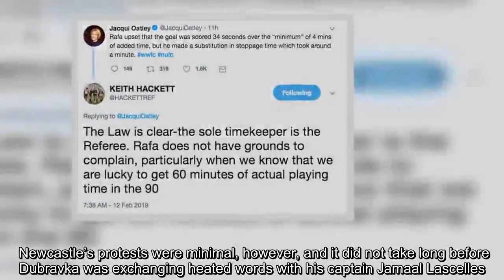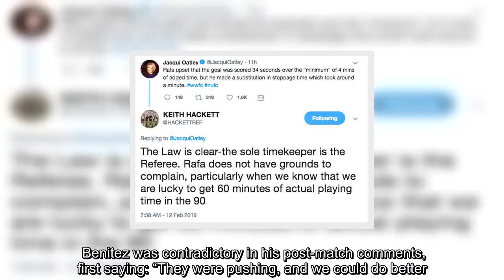Wolves goal vs Newcastle: Should controversial late equaliser have counted?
The Magpies’ bid to go three points clear of the relegation zone took a cruel hit in their 1-1 draw to Wolves last night. Rafa Benitez’s men looked destined for an unlikely three points at the seventh-placed side after Isaac Hayden screwed a shot past Rui Patricio in the second half. As the 90th minute approached, four minutes of added time was indicated by the fourth official. Thirty-four seconds into the 95th minute, Adama Traore floated a hopeful ball into the box, which Willy Boly headed home. The header initially looked suspicious as Boly somehow managed to reach the ball first despite being behind Newcastle keeper Martin Dubravka. Replays showed, however, that the Slovakian was meagre in his attempt to claim the ball. Referee Graham Scott was unmoved as both Wolves and Newcastle players turned to the official after the ball crossed the line. Newcastle’s protests were minimal, however, and it did not take long before Dubravka was exchanging heated words with his captain Jamaal Lascelles. Benitez was contradictory in his post-match comments, first saying: “They were pushing, and we could do better. “With this kind of ball, you can do a little bit better - just punch the ball and finish.” But in another interview, the Spanish tactician claimed: “I didn't like the challenge at the end. "You have to protect the keeper. We have been here for years and it's still very difficult to explain that. “[Should Newcastle have had a free-kick?] In England they don't understand the rules so you can say whatever you want to say."  The former Liverpool manager was also reportedly disgruntled with the timing of the goal - coming 34 seconds after the minimum allocation of additional time. BBC reporter Jacqui Oatley pointed out, however, that Benitez “made a substitution in stoppage time which took around a minute” when he replaced Ayoze Perez with Javier Manquillo. Former Professional Game Match Officials Board (PGMOL) boss Keith Hackett also weighed in on the decision, backing Scott. “The Law is clear - the sole timekeeper is the Referee,” he wrote on Twitter. “Rafa does not have grounds to complain, particularly when we know that we are lucky to get 60 minutes of actual playing time in the 90.”